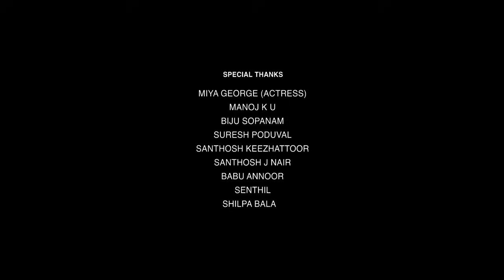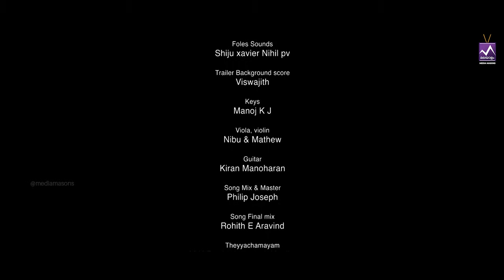Kaatholaam | കാത്തോളാം | Malayalam Short Film | Unveiling the Divine Mask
Dive into the mystical world of "Kaatholam," a captivating short film that explores the profound journey of a girl's love, evolving from the enchantment of THEYYAM to an intimate connection with the performer (Theyyakkaran). Witness the poignant paradox in society's perception, as the Theyyakkaran transforms from a revered deity in costume to a disparaged human when the divine attire is shed. Join us in unraveling the layers of love, culture, and societal contradictions in this evocative narrative.

Story & Directed By : Saneesh Karippal
Direction Department: Akshay Ramesh, Vinod, Prasidh Prasad
Written By: Chandran Ramanthali
Produced By : Archana Sankar
Acquired by : Ravoofa HK & Prathima Cuppala
Released by : Mediamasons
Director of Photography : Tharun Bhaskaran
Assistant Cinematographers: Unnikrishnan Analakkad & Kochus Bijin
Second unit cinematography: Amal Roy & Aneesh Arjunan
Camera Unit: Camera Daddy, Ernakulam & Bizn Design, Thalassery
Music & Background score: Jishnu Thilak
Edited By : Rahul Babu
Art Director:  Dana Maniyatu
Lights and Grips unit: Vyshna Movies, Ernakulam
Sound Design & Final Mix: Jude Robins
Foles Sounds: Shiju xavier Nihil p v
Singers: Ranji k r, Haritha Isai, Sruthi Rajesh, Jishnu Thilak
Studio : String Studio
Make Up : jithu Pulayan
Theyyam makeup : Reghuthaman M K
VFX : Sen K P
DI :  Tad studio
Production Manager: Sabeer

Actress: Deepika
Actor:    Jithin Kannan
Child artist (FM): Srivarsha Ratheesh
Child artist (M): Gowtham
Pooja raj (Mother)
Prasidh Prasad (Father)
Rajeev Kannangai (Brother)
Theyyam Artist: Rajath Ramesh
Artist: Raveena Ramesh & Sreelakshmi